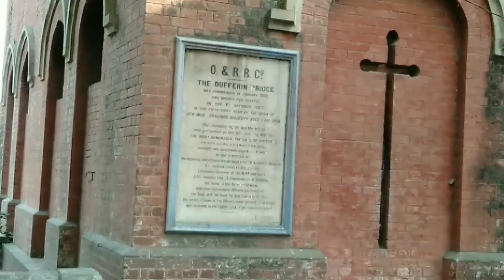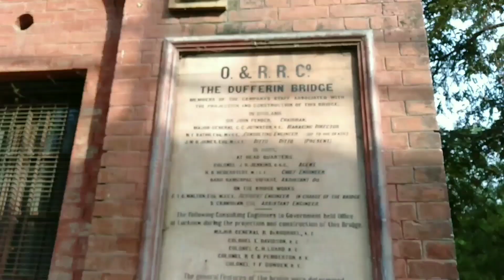काशी रेलवे स्टेशन के तीन अजूबे , बनेंगे रेलवे हेरीटेज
काशी रेलवे स्टेशन के तीन अजूबे ,ईंट से निर्मित। पानी टंकी ,वाच टावर एवं लोहे की अति प्राचीन नाव भारतीय रेल हेरीटेज के रूप में संरक्षित करने जा रहा है। इनके बारे में इस Video में विस्तृत जानकारी दी गई है। विश्वास है अच्छा लगेगा। धन्यवाद